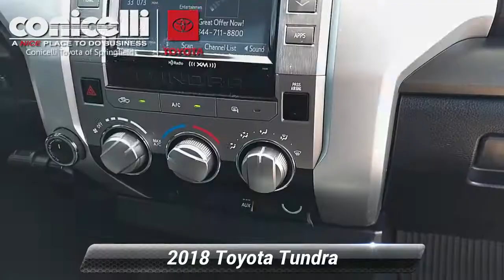Used 2018 Toyota Tundra SR5, Springfield, PA S220728A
Backup Camera, Bluetooth, Satellite Radio, Lane Assist, and 4-Wheel Drive This Magnetic Gray Metallic 2018 Toyota Tundra SR5 is priced to sell fast! THIS VEHICLE IS PROUDLY OFFERED AT OUR SPRINGFIELD LOCATION!!!CALL FOR DETAIL'S... Conicelli Toyota prides itself on value pricing its vehicles and exceeding all customer expectations! The next step? Give us a call to confirm availability and schedule a hassle free test drive! We are located at: 860 Baltimore Pike, Springfield, PA 19064.

[RLVID:26294:8d4e596d75e4a38c:6b0dd046397e5d14:1]